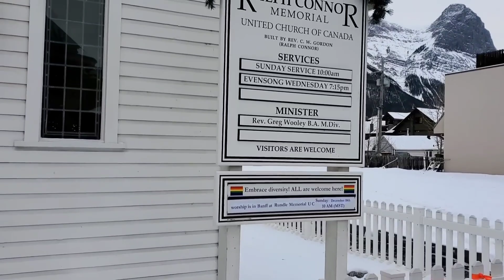Canmore Alberta Canada on Winter | Canmore walking.